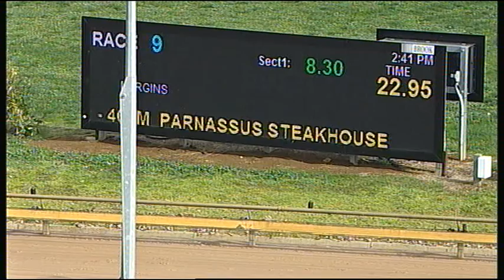WGL THU 23 AUG 18 R9